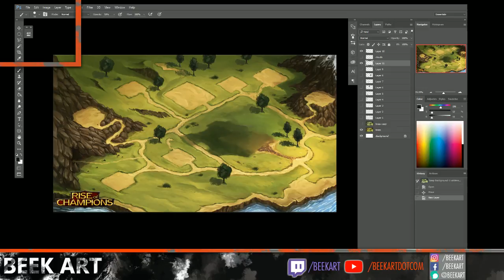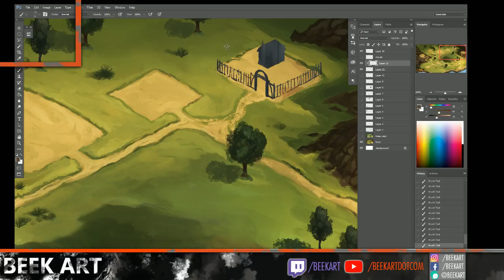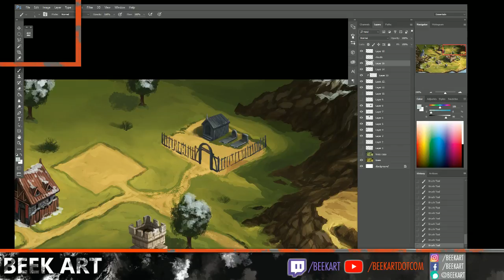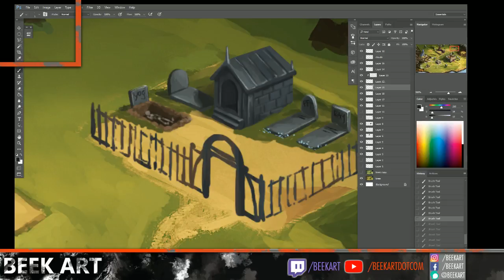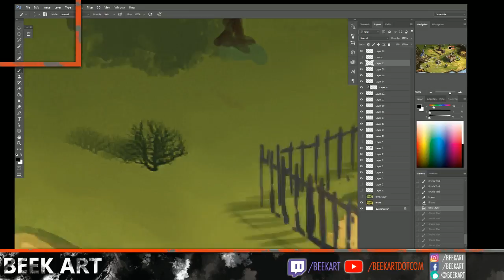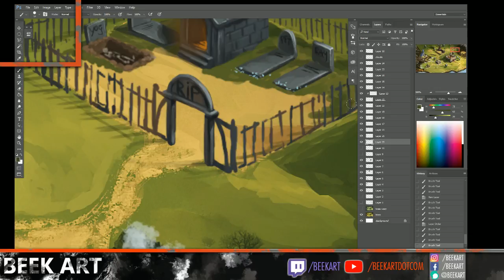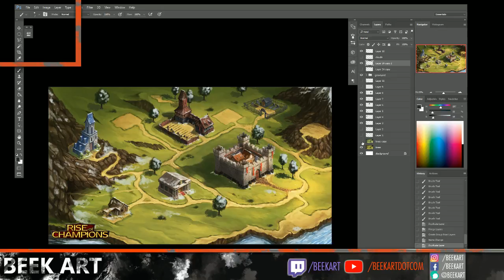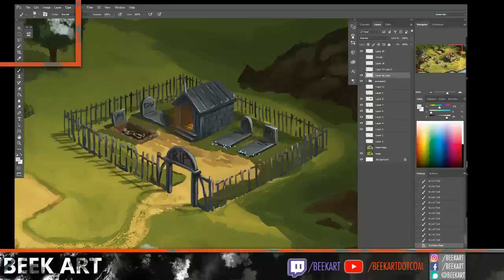Digital Painting - Game Art for 'Rise of Champions' - Let's Beek some Art